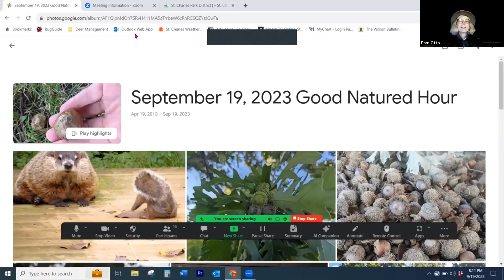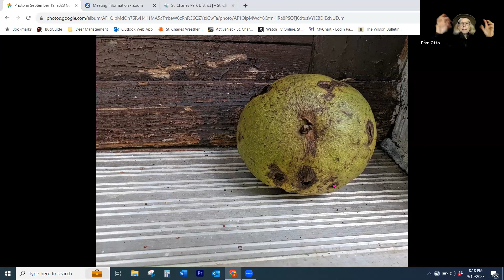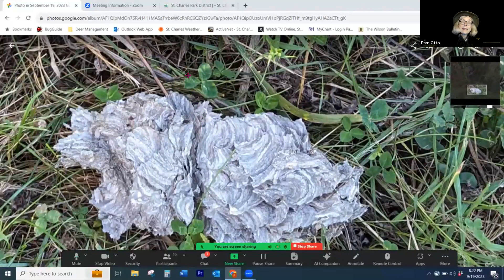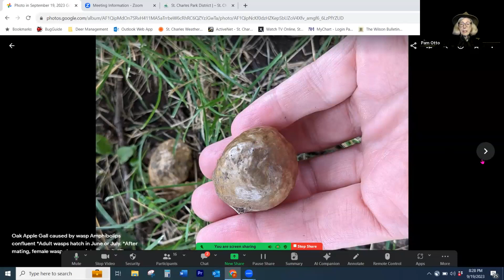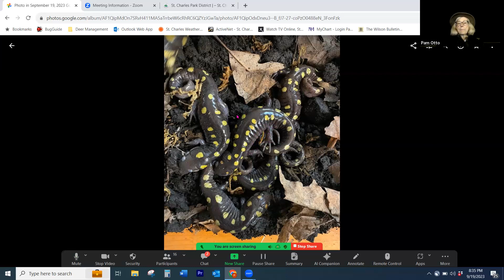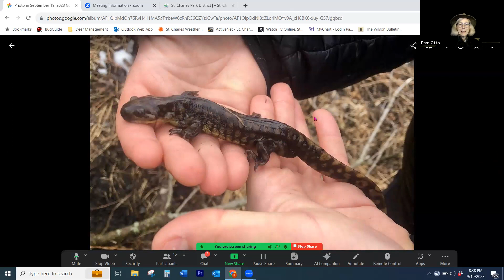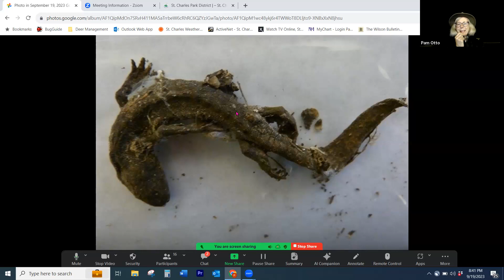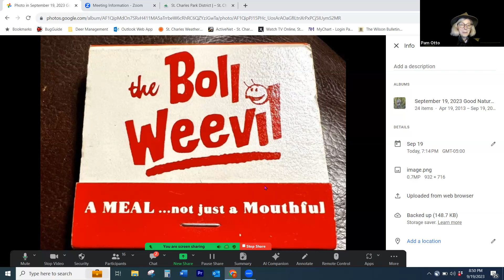September 19, 2023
We were back outside tonight where we started with some show-and-tell items--a neato trilobite fossil and then some recently donated pelts, including a groundhog/woodchuck. Slides included"
Wally Woodchuck
It's a Mast Year!
Lambs Quarters
Low-down Wasp Nest
Oak-Apple Galls
Immature Male Rose-Breasted Grosbeak
Salamanders Galore
Weevils and more